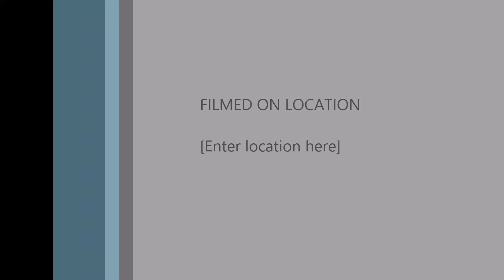Transmition Impossible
Hamsterley